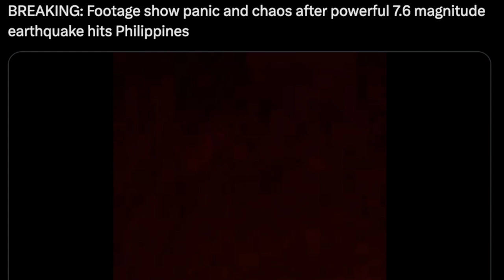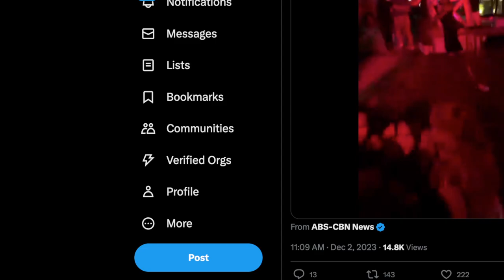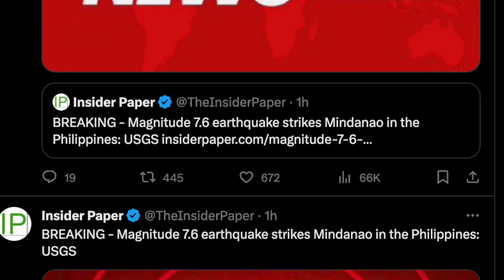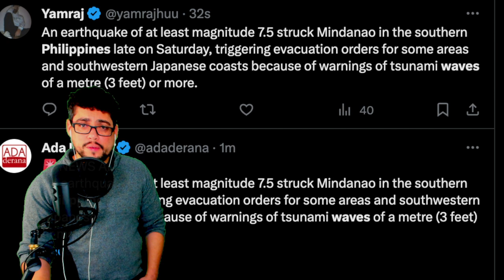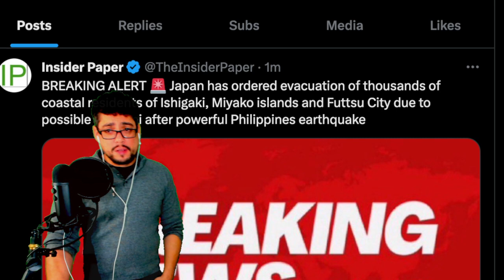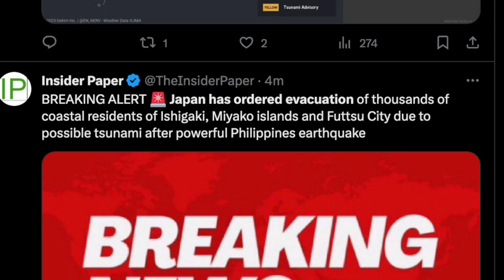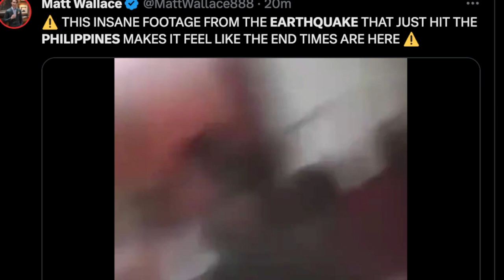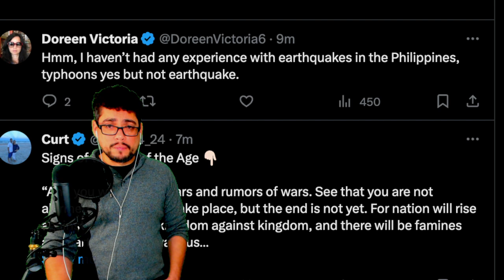🚨 URGENT: LEAVE NOW!!! TSUNAMI ALERT! THOUSANDS ORDERED TO EVACUATE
Philippine authorities warn of ‘destructive tsunami’ after powerful earthquake. Japan has issued tsunami warning for its southeastern areas after magnitude 7.7 earthquake off coast of Philippines; waves up to 1 meter expected. Japan has ordered evacuation of thousands of coastal residents of Ishigaki, Miyako islands and Futtsu City due to possible tsunami after powerful Philippines earthquake.